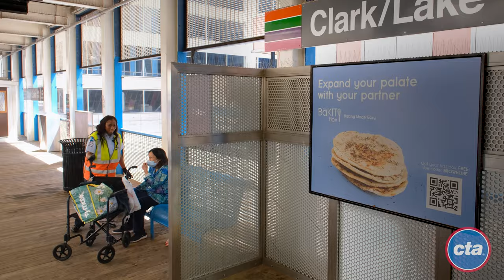"We Are CTA" - Martavia West, CSA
“We Are CTA” is a video series meant to introduce the public to some of the dedicated, hardworking men and women of the Chicago Transit Authority (CTA) who play a vital role in keeping you and the City of Chicago moving.

Behind the scenes and across the front lines of the nation’s second largest transit system, thousands of dedicated CTA employees – who, just like you, are mom and dads, husbands and wives, sons and daughters, and supporters of loved ones. They come to work each day and night determined to bring their A-game and help ensure you and others get to and from your destinations safely and efficiently.

Thank you for taking the time to meet a few of our colleagues. They work at the CTA to serve you. We hope you will extend them the same respect, courtesy and appreciation you would like to receive.